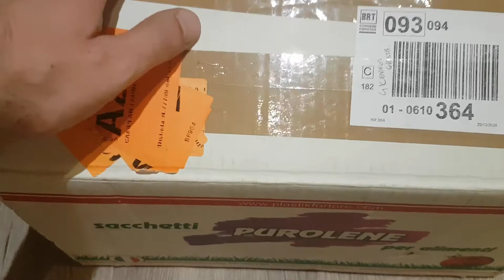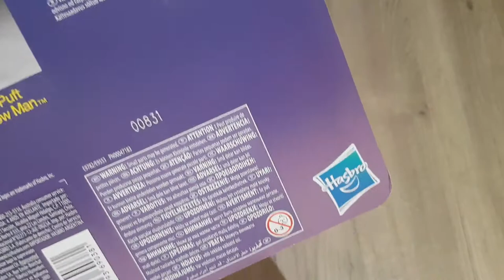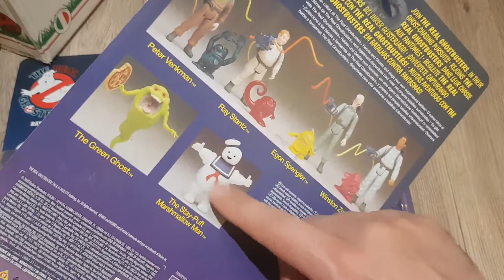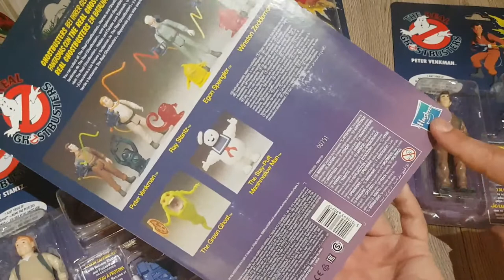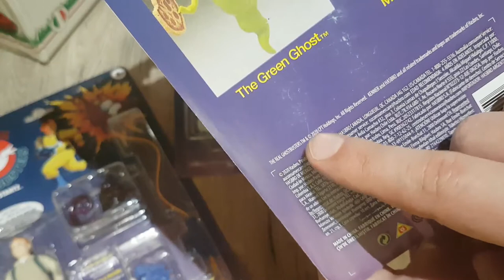Toys & Unboxing: HASBRO The Real Ghostbusters Toys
!!!APRI TUTTO!!!

Un Tuffo nella nostra infanzia!

ACQUISTA DAI MIAI LINK CONSIGLIATI:
The Real Ghostbusters Ray
The Real Ghostbusters Peter
The Real Ghostbusters Winston
The Real Ghostbusters Egon

Ghostbusters 1& 2 in Blu-Ray
Ghostbusters edizione 35° anniversario
Ghostbusters: il videogame per Ps4
il videogame per Nintendo Switch
il videogioco per Xbox One
Ghostbusters fumetti della IDW
Gioco da tavolo
Colonna sonora
Ghostbusters 1 & 2 - Libro